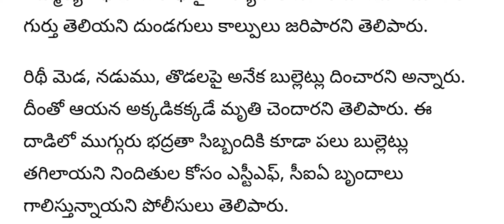ap కార్లు వెళ్తున్న ఎమ్మెల్యే పై కాల్పులు జరిపిన దుండగులు||latest breaking news||short news